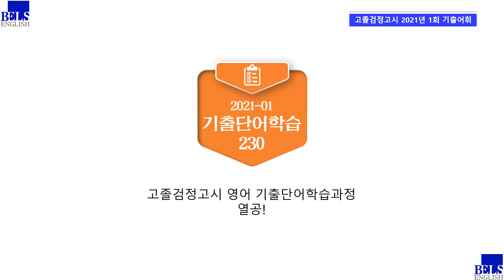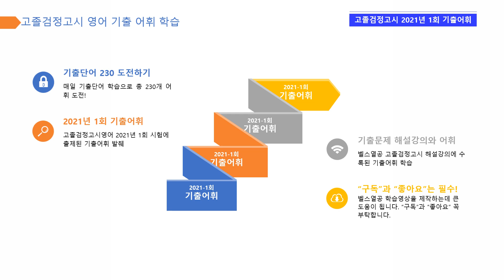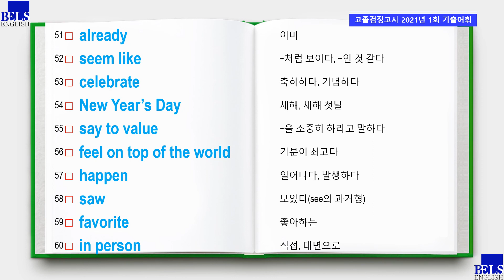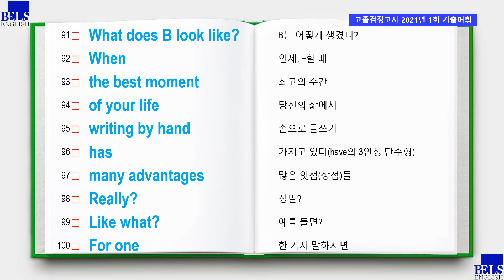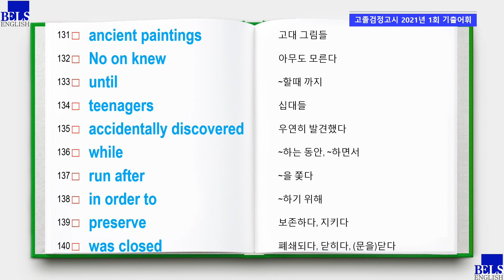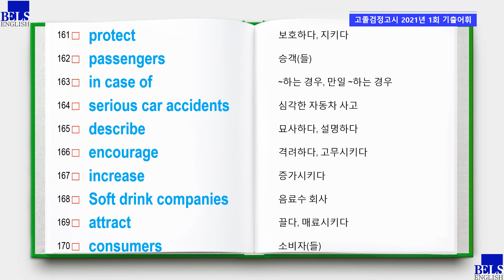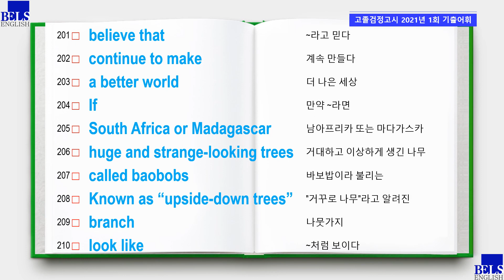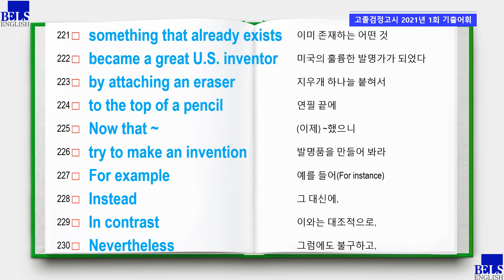[고졸검정고시영어] 2021년 1회 기출어휘 학습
[고검영] 2021년 1회 기출단어학습영상